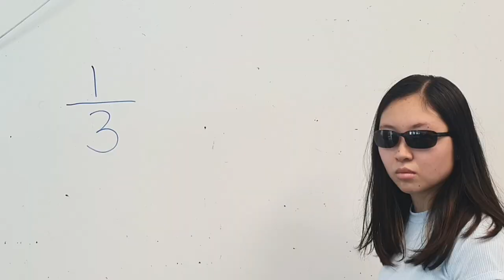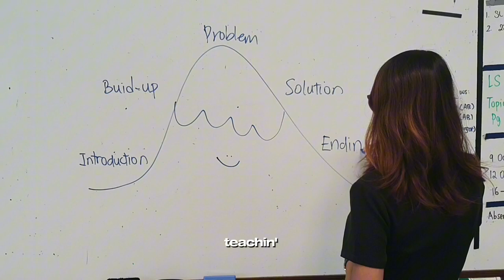"Rollin' at Ang Mo Kio Primary" P3 Children's Day Rap 2023 v2